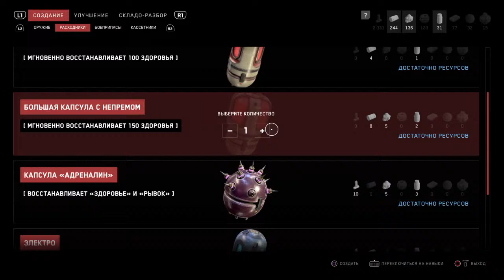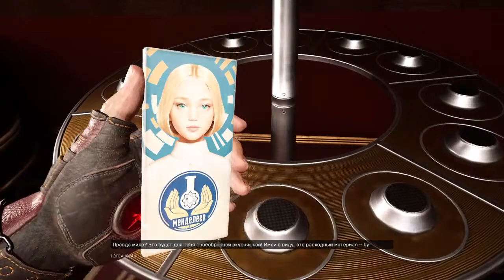Twins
I C U I 4 C U